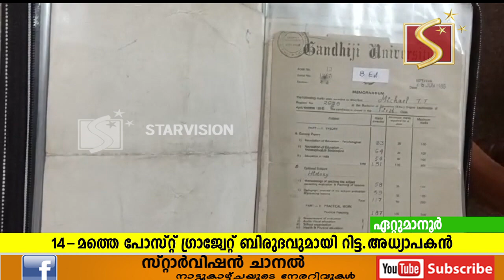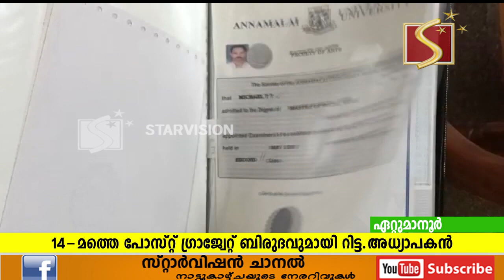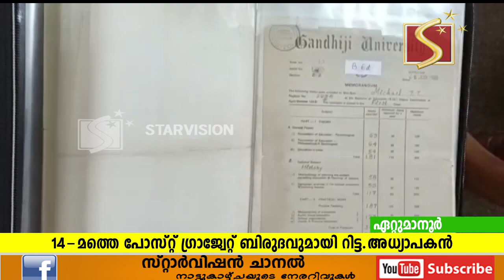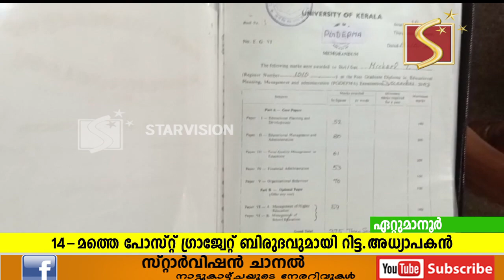റിട്ടയര്‍ചെയ്ത കോളേജധ്യാപകന് പതിനാലാമത്തെ പോസ്റ്റ് ഗ്രാജ്വേറ്റ് ബിരുദം